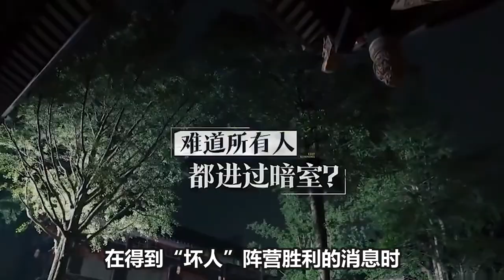【周深】《奔跑吧》三大看点，不容错过，周深解锁新身份，炸裂演技引热议！